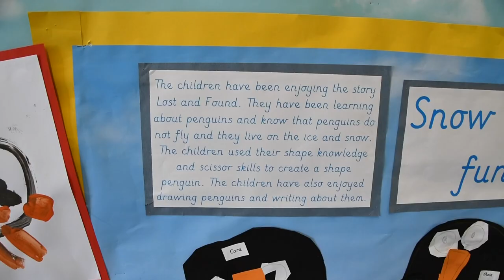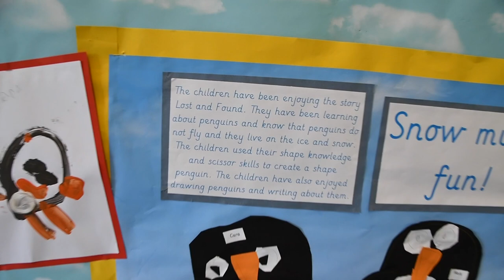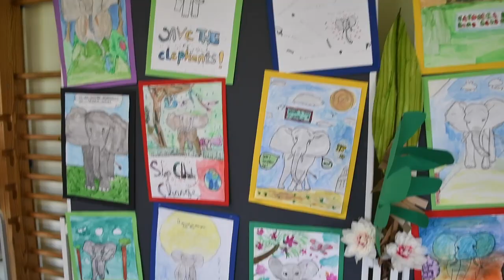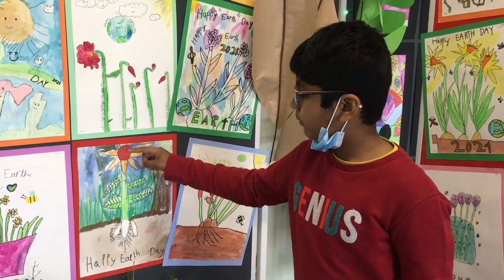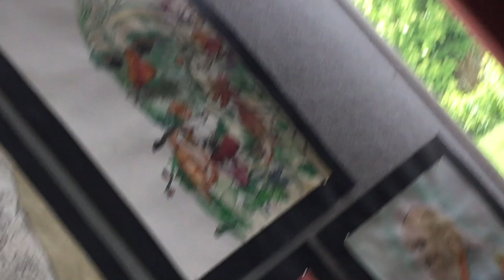St George's Primary Art Exhibition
St George's International School Luxembourg